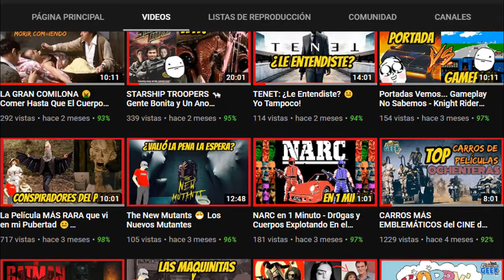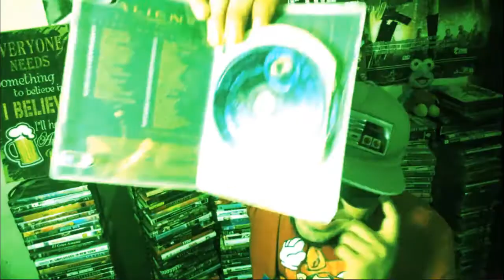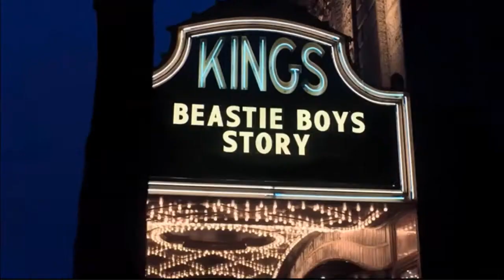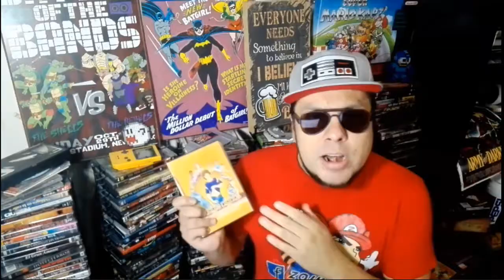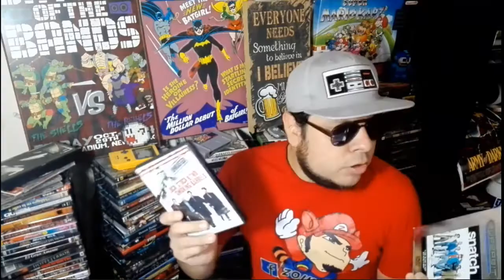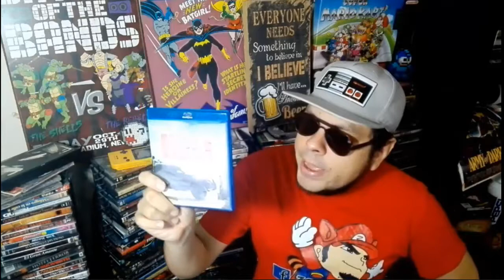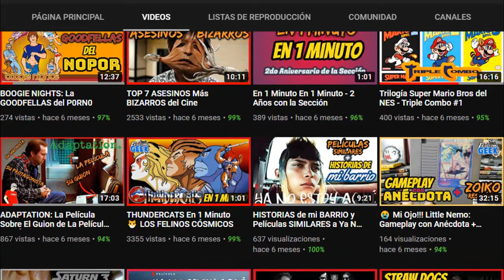Mensaje de AÑO NUEVO y RETROSPECTIVA 2020 del canal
Les deseo un excelente año a todos y todas :D

👉Avatar de Zoiko by Noé Olvera, instagram: _noe_olvera_

👉Beats by Dark Banshee / Ragematic*

El Sótano Geek es un proyecto por amor al arte, con temas diversos de la cultura geek, como el cine, los videojuegos retro, televisión de antaño y más.